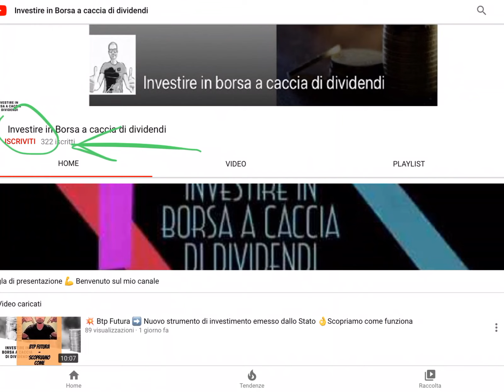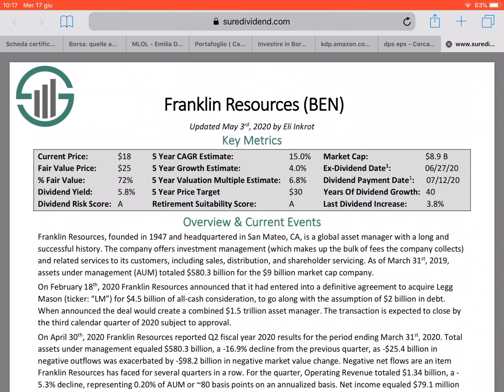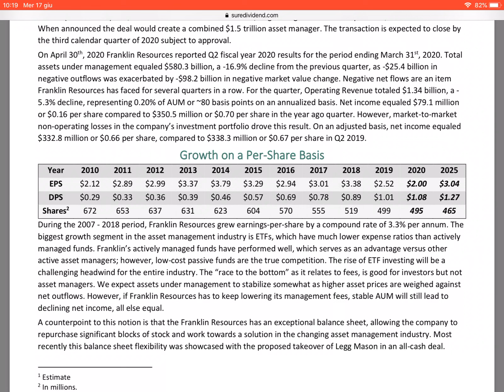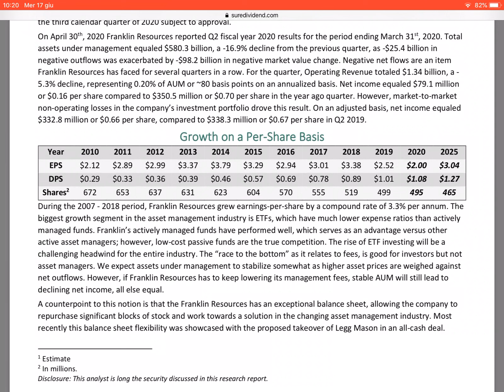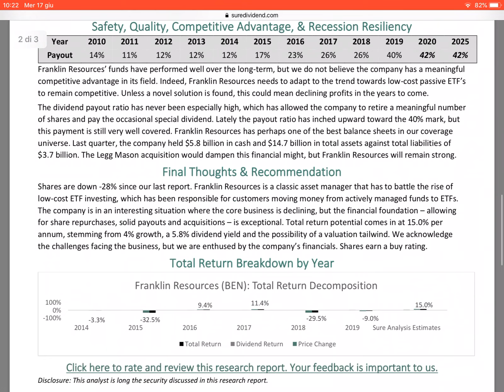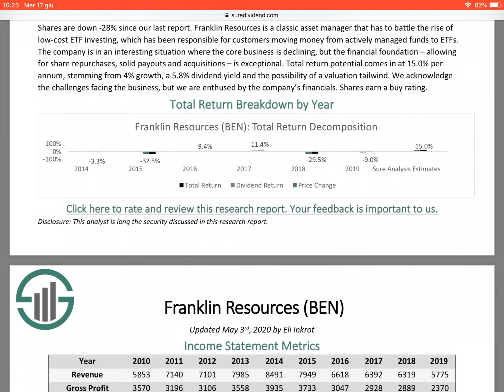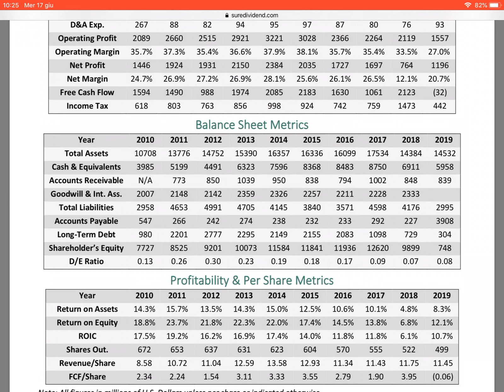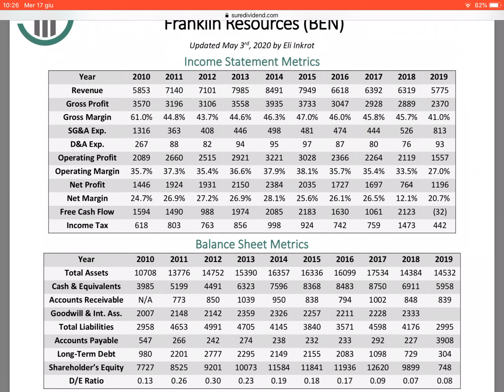🤑 Dividendo al 5% e basso payout per una Aristocratica USA ➡️ Analisi del titolo e rendita passiva